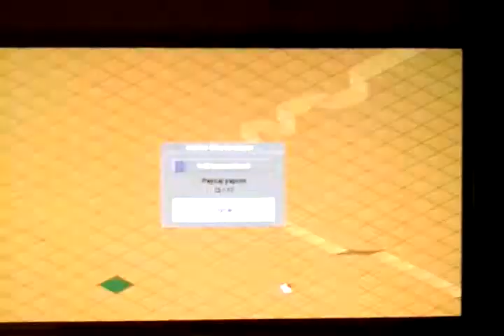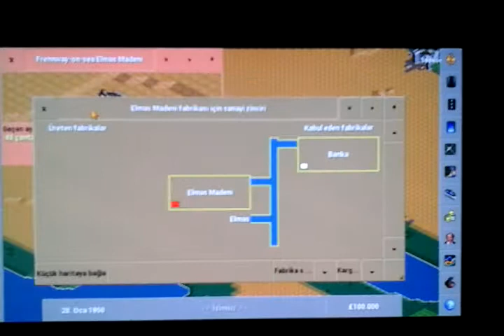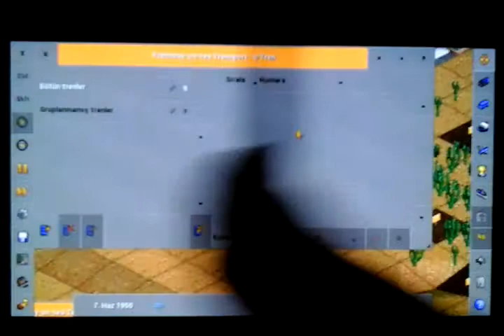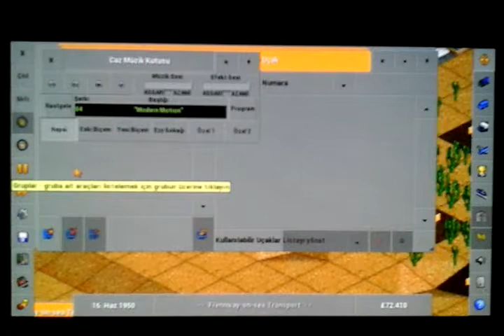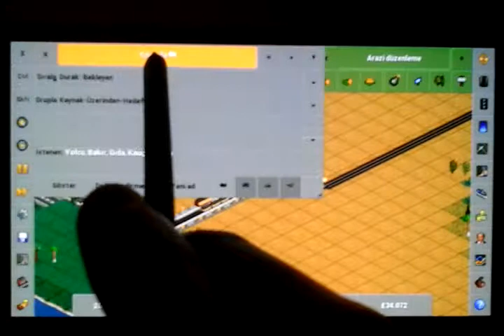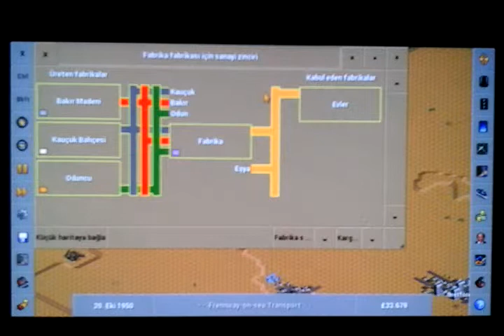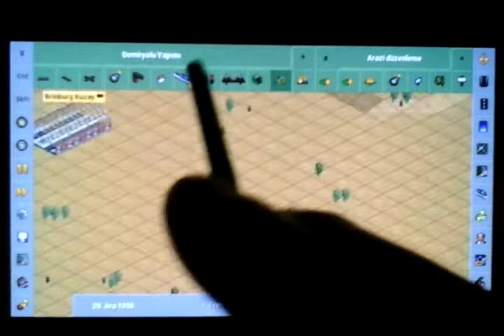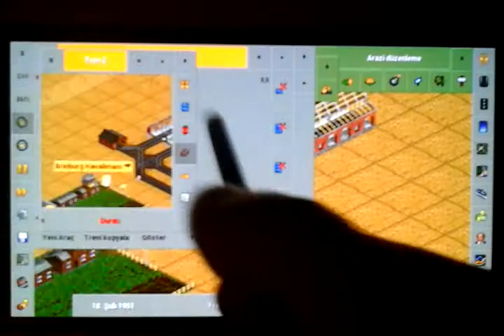OpenTTD Başlangıç Rehberi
Oldukça amatör bir çalışma olmakla birlikte OpenTTD'ye yeni başlayanlar için faydalı olacağını ummaktayım.